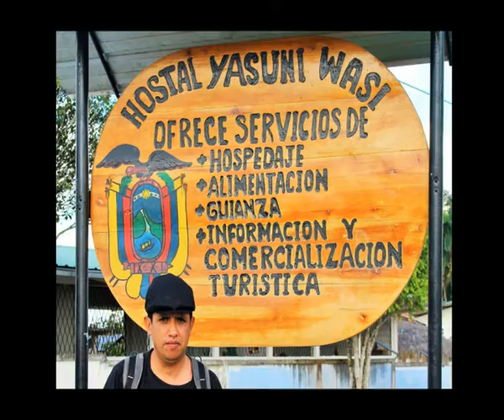ARTISTA PLÁSTICO ECUATORIANO ROBINSON BENÍTEZ "Yasuní ITT"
De Vincho "Galería de arte"
Lcdo. Robinson Benítez Narváez Mgs.
ARTISTA PLÁSTICO
PROMOTOR CULTURAL INDEPENDIENTE